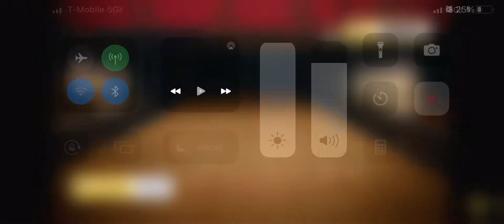Liberty mutual bowling broadcast